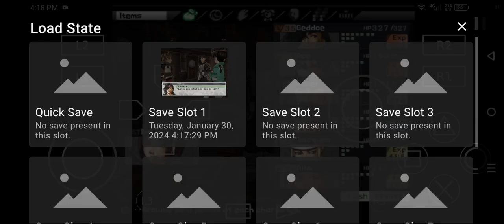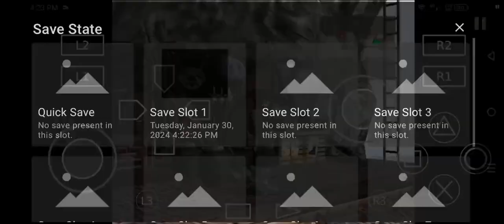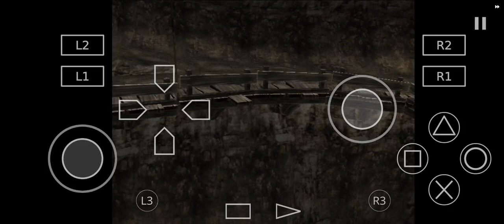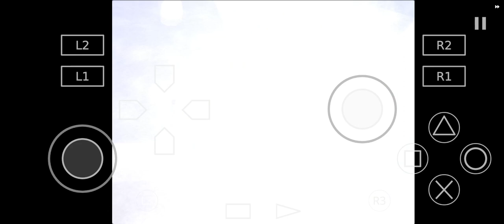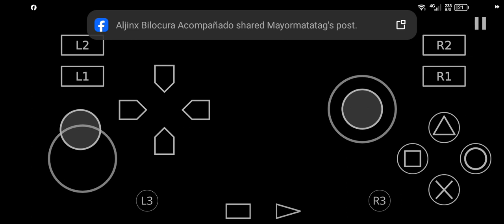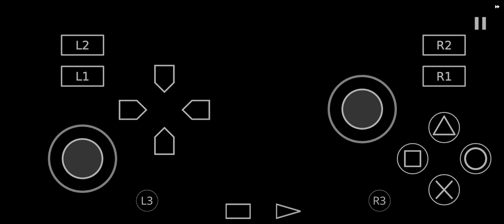Flame Champion Part 27 Fight Boss Gau Elaine Duke Nicolas Fight Killed Boss Sarah Bishop